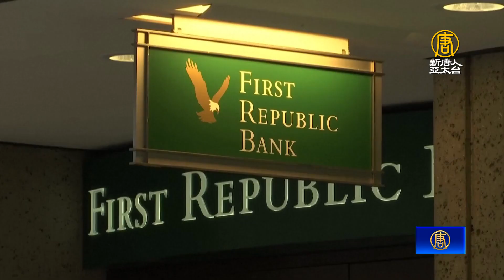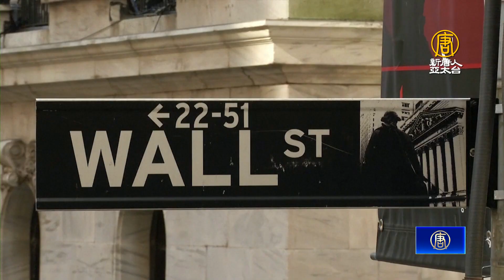Fed升息後座力蔓延 元大寶華：2023台灣GDP不保2